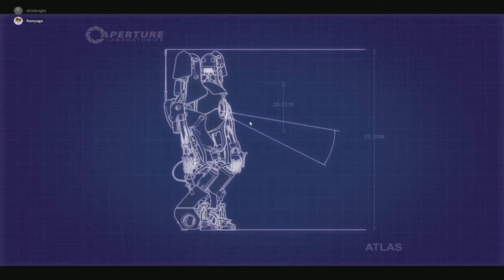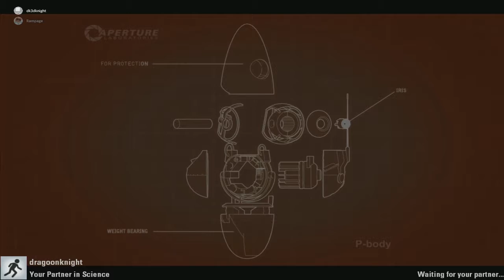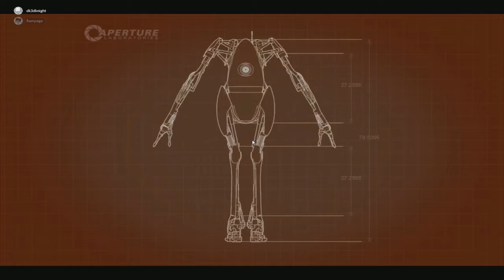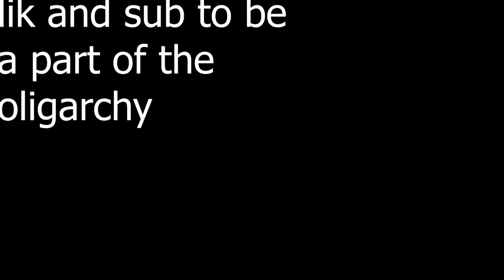Nick tried to help me title this video and failed horribly - portal 2 coop with dk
Do you have a title i can use for the next video?

Today me and dk play portal 2!

Want to see something specific? Let me know and maybe we can play that!